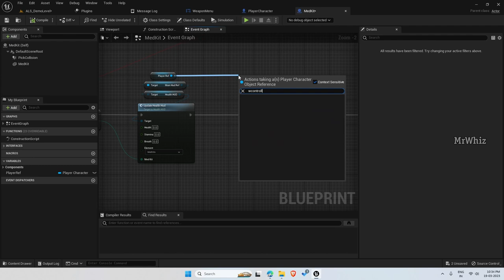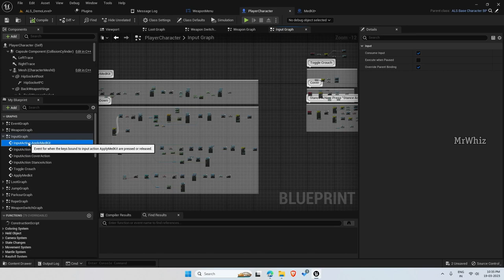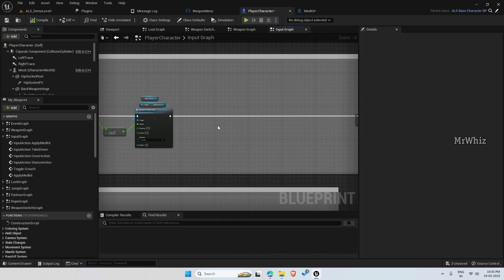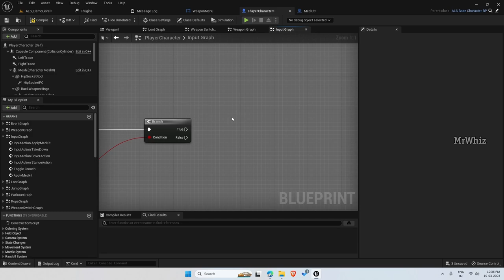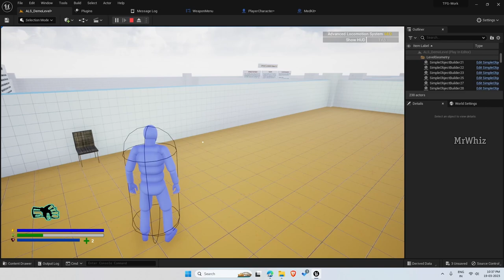TPSv2 Weapon System Update 016 - Weapon Menu Integration - 5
As requested by most of the subscribers, here is a series of tutorials where I explain how to add third weapon. Like having a Pistol, Rifle and Sniper together.

These videos involve modifying/enhancing/fine tuning most of the previously written events and functions